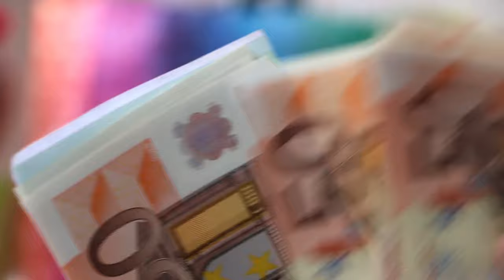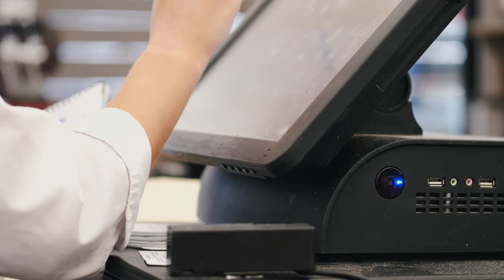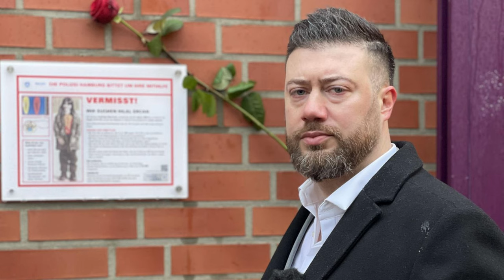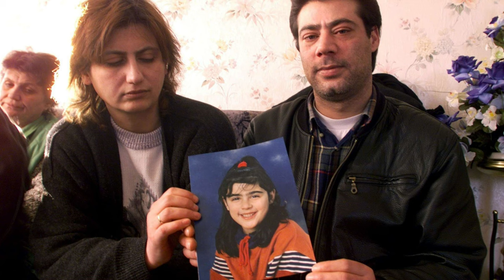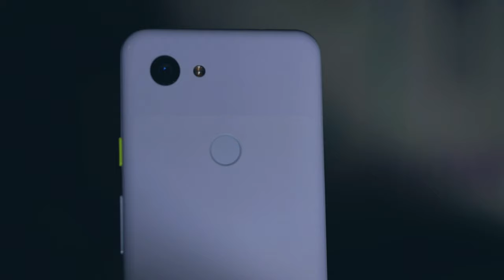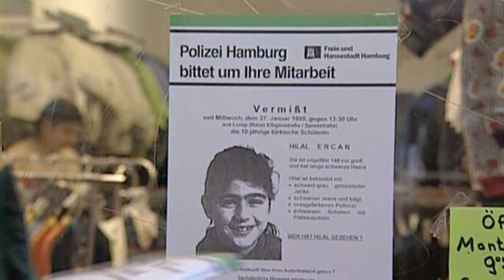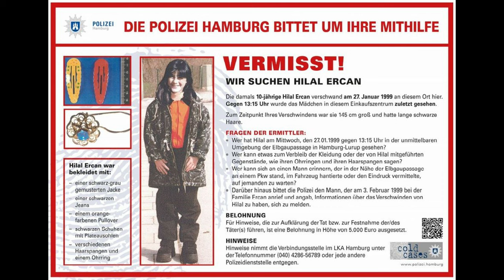23 Years and 2 Suspects Later: Where is Hilal Ercan?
Most of us can think back to a day when we made our parents particularly proud. For 10-year old Hilal Ercan, that day was January 27 1999. She had just received her report card and looked forward to buying herself a much-deserved treat at a local shopping mall. But not long after Hilal steps out of her apartment door, two drivers observe a struggle in front of the mall. A girl is pulled inside a car by an adult man. Hilal never makes it back to her apartment that day.

Over the course of 23 years, police have investigated numerous leads and identified two suspects - without success.